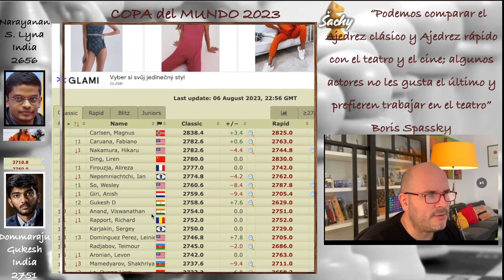GUKESH nº1 de la INDIA 👏👏 | Gukesh vs Narayanan | Española C81 CM23 | Ajedrez Sachy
Dommaraju Gukesh India 2751 vs Narayanan S. Lyna India 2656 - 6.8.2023

Anotación de la partida: Apertura Española Defensa Morphy Abierta Ataque Howell C81, 1/32 Final Ronda 3, Copa del Mundo, Bakú Azerbaiyán 2023

1. e4 e5 2. Nf3 Nc6 3. Bb5 a6 4. Ba4 Nf6 5. O-O Nxe4 6. d4 b5 7. Bb3 d5 8. dxe5 Be6 9. Qe2 Be7 10. Rd1 O-O 11. c3 Nc5 12. Bc2 Bg4 13. h3 Bh5 14. Nbd2 Re8 15. Nb3 Bf8 16. g4 Bg6 17. Nxc5 Bxc5 18. b4 Bb6 19. Bf4 Qd7 20. Bb3 Ne7 21. a4 c5 22. bxc5 Bxc5 23. Nd4 b4 24. cxb4 Bxb4 25. Rac1 Ba5 26. Nc6 Nxc6 27. Bxd5 Nb4 28. Bxa8 Qxa4 29. Ra1 Qb3 30. Be4 Bxe4 31. Qxe4 Qxh3 32. Be3 Bc7 33. Rac1 Bb8 34. Rc5 h5 35. Rdc1 Qxg4+ 36. Qxg4 hxg4 37. Rc8
Anotación PGN en Inglés:
R = Torre
N = Caballo
B = Alfil
K = Rey
Q = Dama

00:00 | Muy buenas a todos
00:22 | ELO Gukesh
01:55 | Comienza Partida
14:12 | Y…
14:48 | Por mi parte

La *_Copa Mundial FIDE 2023_* es una eliminatoria de 206 jugadores para el Abierto y para el Femenino más de 100 jugadoras. Se llevará a cabo en Bakú, Azerbaiyán. Los 3 mejores jugadores también califican para el Torneo de Candidatos de 2024.

*_FORMATO_*
Cada partido consta de dos juegos clásicos en los que los jugadores tienen 90 minutos para 40 movimientos, luego 30 minutos para el final del juego, más un incremento de 30 segundos desde el movimiento 1. Si hay empate, se llevará a cabo un desempate el tercer día. Hay dos juegos rápidos de 25+10 seguidos, si es necesario, por dos juegos de 10+10, luego dos juegos de 5+3. Si sigue empatado, los jugadores juegan solo 3+2 juegos hasta que un jugador gana. No se permiten ofertas de sorteo hasta después de la jugada 30.

*_JUGADORES_*
Son muchísimos: Carlsen, Caruana, Keymer, Ivanchuk, Abdusattorov, Korobov, Gukesh, Vallejo, Wei Yi, Mamedyarov, Nepomniachtchi, Esipenko, Nakamura,.. y para el Femenino Wenjun, Yakubbaeva, Muzychuk, Kosteniuk, Krush, Yip,…

*_HORARIO_*
Del 30 de Julio al 24 de Agosto

*_PREMIOS_*
El fondo de premios es de casi 1,9M $, con 110.000 $ para el ganador

*_GANADORES_*
Abierto:
Año 2023 en juego
Año 2021 Jan-Krzysztof Duda
Femenino:
Año 2021 Alexandra Kosteniuk